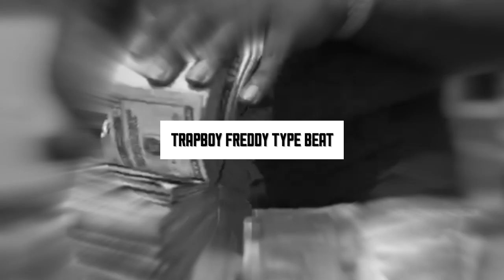[FREE] TRAPBOY FREDDY X LIL BABY TYPE BEAT | RAP/TRAP INSTRUMENTAL 2019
(prod. @relik x @rocktee)